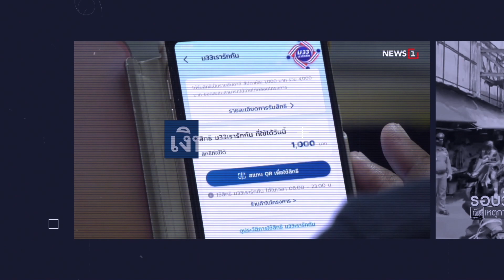เตรียมฉีดบูสต์ 3 ล้านคนไทย ปลาย ก.ย.นี้ : [THE MESSAGE]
นพ.โอภาส การย์กวินพงศ์ อธิบดีกรมควบคุมโรค เผย เตรียมฉีดบูสต์วัคซีนเข็ม 3 ปลายกันยายน นี้ 3 ล้านคน โดยมีแนวโน้มว่า จะเป็นผู้ที่ฉีดซิโนแวค มาแล้ว 2 เข็ม ไม่ต่ำกว่า 3 เดือน

-บชน.สรุปม็อบ 29 สิงหา ดินแดงเดือด

-นายกฯสั่งเข้มเปิดเดินรถโดยสาร ท่าอากาศยาน

-ผู้ติดเชื้อรายใหม่เริ่มลดลง

-สหรัฐฯตึงเครียดยอดผู้ติดเชื้อพุ่ง